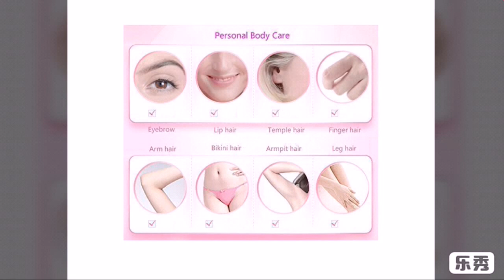Hair removing without pain// Hair removal tool // Sensitive hair remover // painless hair remover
Hello Friends 🙋🙋
I'm Ambica
Full time home maker

This video is all about Easy way of Hair removing method. Purchased on Amazon online shopping.
Specially for sensitive skin
No fear of cut
No direct contact with the skin
Ideal for upper lip, and eyebrows

Ambica Ambica